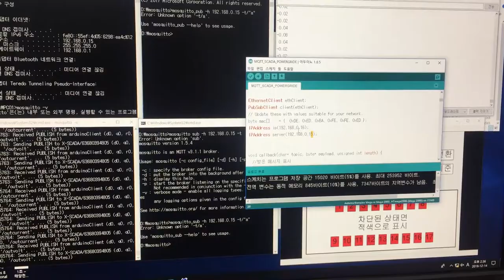Realizing KEPCO`s Power System - 1조 (MQTT SCADA)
1. SCADA를 활용한 스마트제어시스템 만들기 프로젝트
2. SCADA를 활용한 송배전 자동화 시스템
3. MQTT SCADA